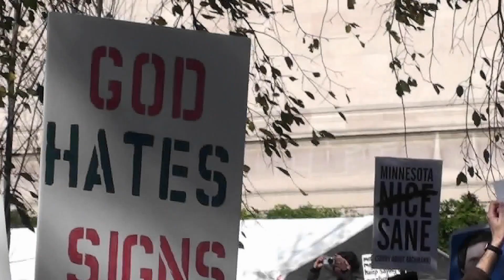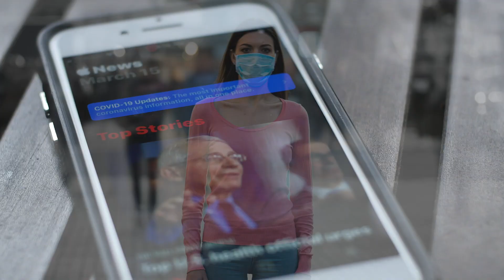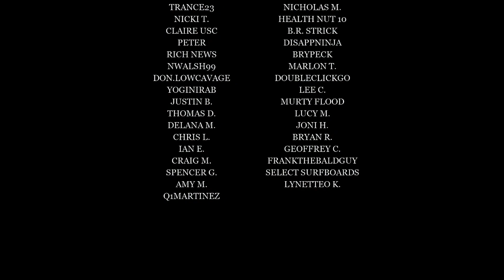Ep 52: Dave Chappelle's Stand-Up Borders on Political Pre-Game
Dave Chappelle's Stand-Up Borders on Political Pre-Game and what if Malcom X and Osho had a baby...